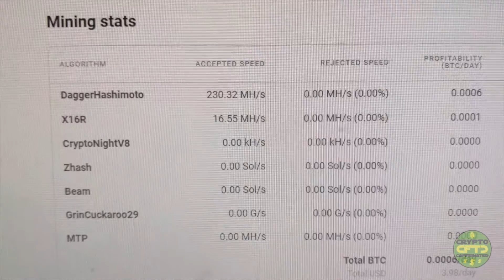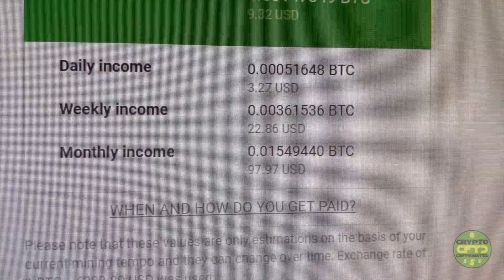BITCOIN RALLY!! Should I start mining?!?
It's May 2019 and the price of BITCOIN is finally going back up!  Is it enough to start mining again???